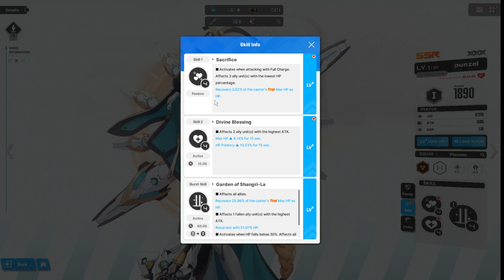Bagusan Mana Mary: Bay Goddess atau Rapunzel Sebagai Healer? | Nikke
Berhubung baru saja dapatin Rapunzel di Nikke jadinya kita bahas saja Mary: Bary Goddess dan Rapunzel sebagai Healer. Meskipun Rapunzel udah jelas bakal menang sebagai Healer tapi saya pengen nunjukin kalau Heal dari Mary juga besar.

Mau traktir indomie dobel? Boleh banget.

Main Aether Gazer di PC, Sensei pakai Emulator ini.